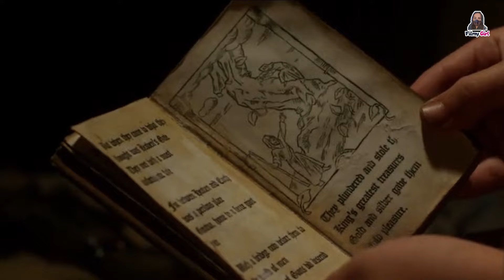Jack in Giants World Movie Explained in Hindi Urdu | Adventure/Fantasy Film Summary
Today I will explain Jack in Giants World movie in Hindi and Urdu. In this video, I will give you a summary of this adventure/Fantasy film.
This film is Directed by Bryan Singer and Distributed by: Warner Bros. Pictures.